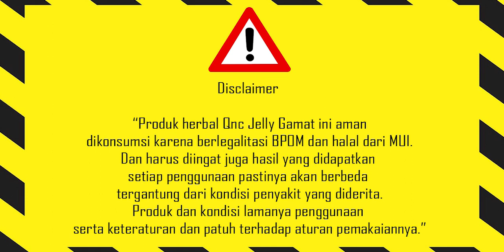Alamat Penyedia Apotek Qnc Jelly Gamat || Kec.Burneh dan Sekitar Bangkalan Jawa Timur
PESAN Online :
WA 1 ( Kode PRH-QC jangan dihapus )
Berikut alamat penyedia qnc jelly gamat di daerah Bangkalan, Jawa Timur :

Apotek Kusuma Bangsa
 Jl. Kusuma Bangsa No.103, Kabupaten Bangkalan, Jawa Timur
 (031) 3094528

 Apotik Bismillah
Jalan Somber, Kabupaten Bangkalan, Jawa Timur

 Apotek Afiq Farma
 Jl. Pemuda Kaffa No, 18, Kabupaten Bangkalan, Jawa Timur

 Apotek Kimia Farma Pharmacy
Jl. R.A. Kartini, Jawa Timur
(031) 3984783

 Apotik Galang Putra Farma
Jalan Bar, Cungker, Kabupaten Bangkalan, Jawa Timur

 Berikut keuntunguan jika anda membeli online lewat kami :

 -Siap melayani 24 jam
 -Produk aman dan berkualitas